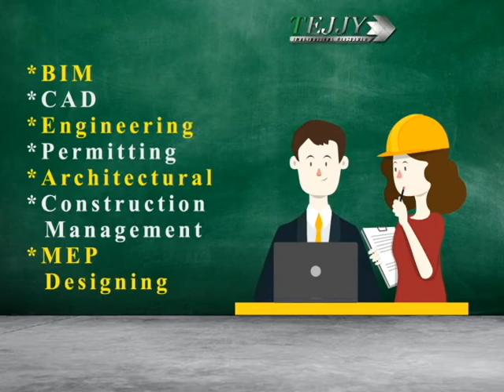Manage AEC Project in Perfect Finesse with BIM & Construction Management!!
Are you puzzled about your construction? Take step to manage construction in a flawless way with Construction Management, BIM, Engineering, Architectural and Permit Expediting services.